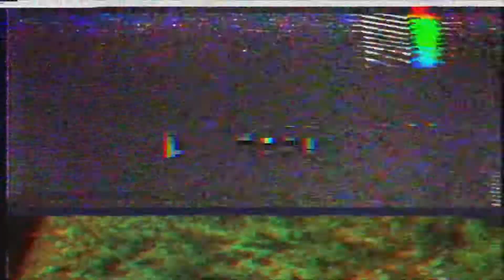Haus Hub Stories #01: Le tour du monde à vélo de Kévin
🚲Kevin Brault, habitant de Fougères, est parti faire le tour du monde à vélo sur 5 ans. Vous voulez en savoir plus ? Découvrir son projet ?

▶️ Regardez cette vidéo, il y explique les raisons de son voyage, ainsi que toutes les étapes de sa préparation jusqu'à son départ ! Merci Ubac pour les baskets et le soutien apporté à notre ami.

N'hésitez pas également à suivre sa page Breizh Adventures World - Tour du monde à vélo, où il y partage régulièrement des nouvelles sur son aventure !

▶️ HausHub notre content center sera bientôt disponible avec notre nouveau site internet.